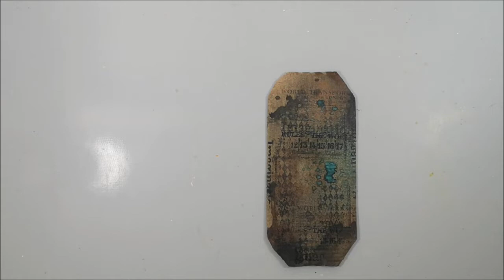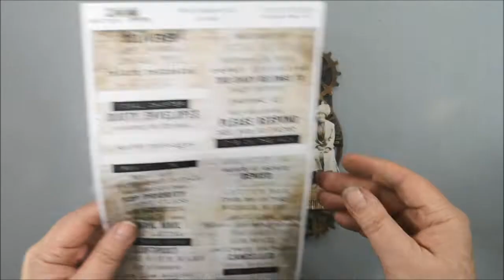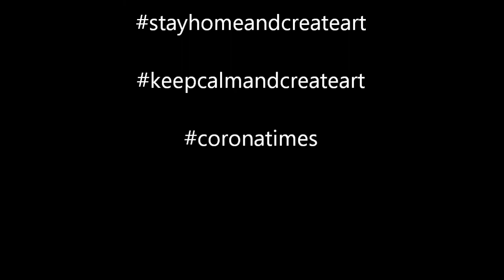Mixed Media - Time gone by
If you like steampunk/mixed media and likes challenges, then there is a group on Facebook especially for you : SASPC Open Studio
and a blogg